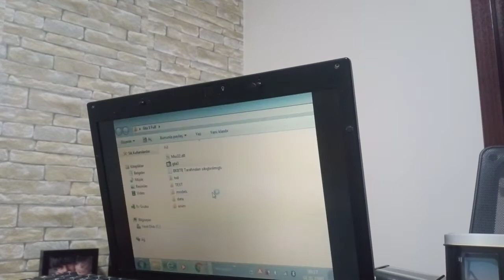GTA 3 4. bölüm kaç ay öncesine gittim 😁